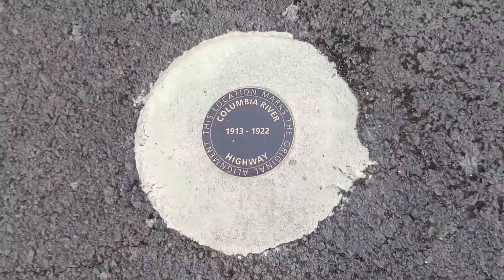ESK8 Mosier to Hood River October 1st 2021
Black Powder ESK8 ride with Gene.